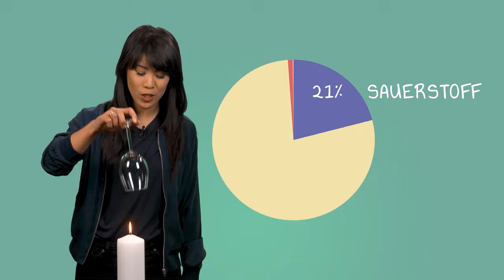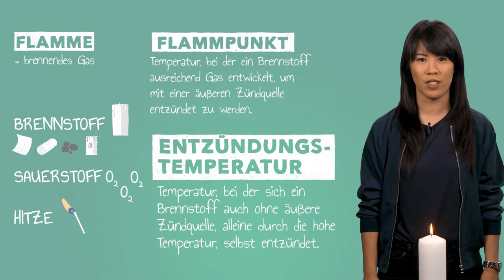Sauerstoff und Verbrennungen I musstewissen Chemie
Was braucht man um eine Flamme zu erzeugen? Was ist der Unterschied zwischen dem Flammpunkt und der Entzündungstemperatur? Warum kann man eine Kerzenflamme buchstäblich ersticken, wenn man ihr die Luft abdreht? Musstewissen? Mai erklärt es dir im Video!

Wir gehören auch zu funk. Schaut’ da unbedingt rein